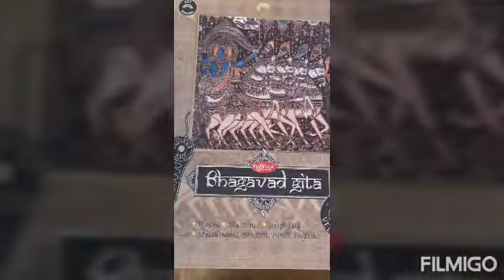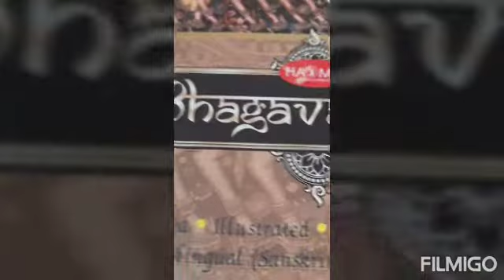Talking Bagavatgita and Sampoorna hanuman Knowledge from holly books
Knowledge from holly books